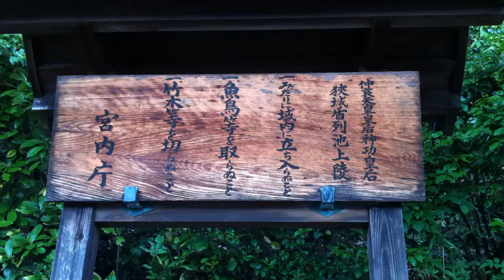神功皇后陵(奈良市山陵町)【オックスワード動画辞典/Oxward Movie Dictionary】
近鉄平城駅の近くです。